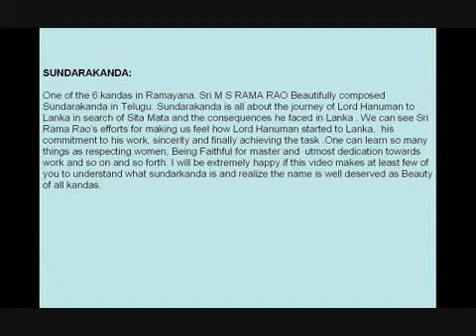MS Rama Rao Telugu Hanuman Sundarakanda Part 1 YouTube